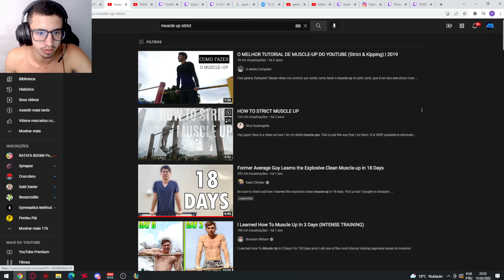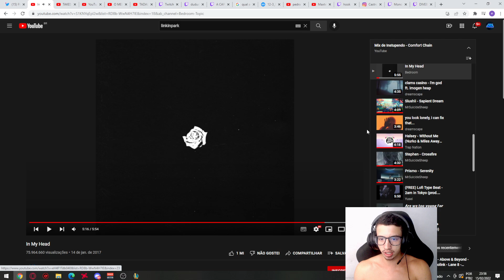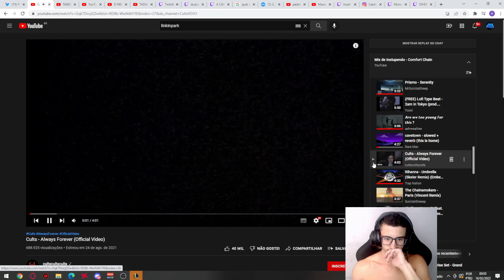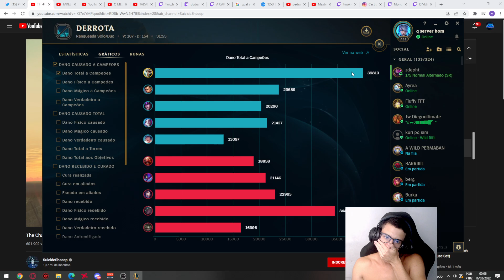dududuelista - Riven vs Gragas - Challenger 964 LP